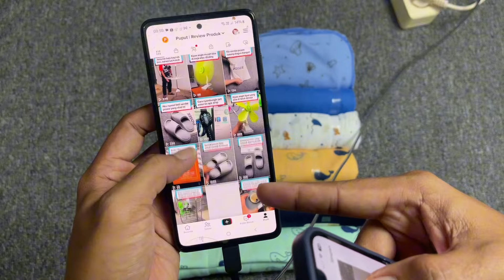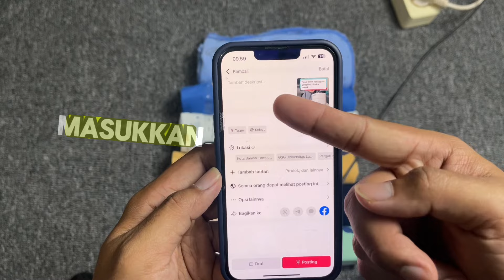cara atur thumbnail video tiktok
Video ini berisi tutorial cara mengatur thumbnail video di vt tiktok.